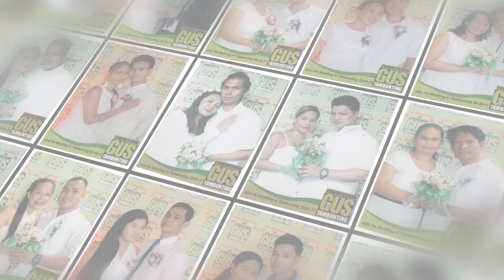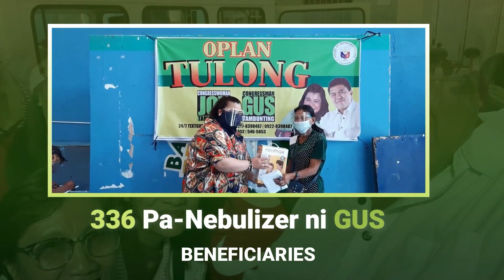CONGRESSMAN GUS AVP (REVISED) YEAR 2023